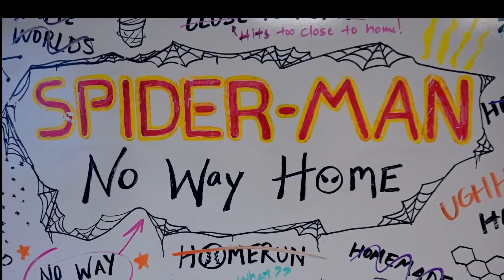【Fan-made】《蜘蛛人：無家日》自製概念預告｜Spider-Man: No Way Home Concept Trailer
等不及看到三代同堂！來自製《蜘蛛人：無家日》概念預告過個癮吧！

Check out my fan-made trailer of the highly anticipated SPIDER-MAN: NO WAY HOME! Only in Theaters on December 17, 2021!

影片所有素材均來自YouTube